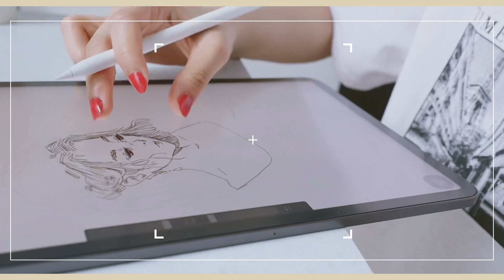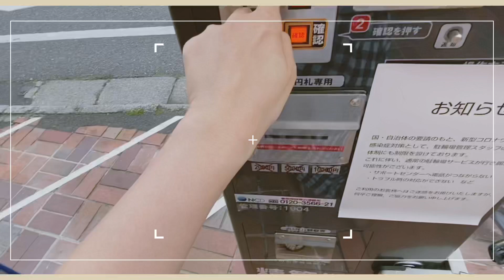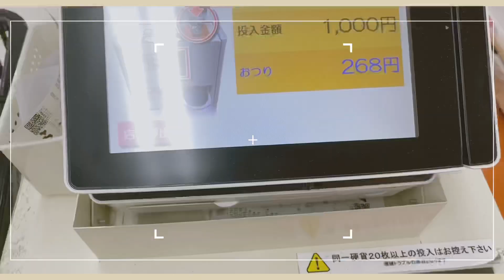A day with me, sketch, groceries & etc.// Tokyo Vlog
Hope you guys like this mini vlog。
Sorry I haven’t uploaded here in a while (´°̥̥̥̥̥̥̥̥ω°̥̥̥̥̥̥̥̥｀)

I usually post on my ig 👇🏻